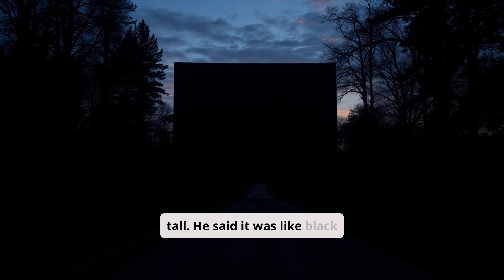THE BLACK WALL